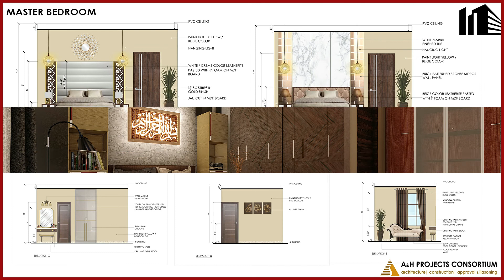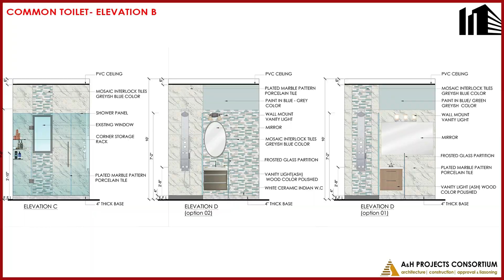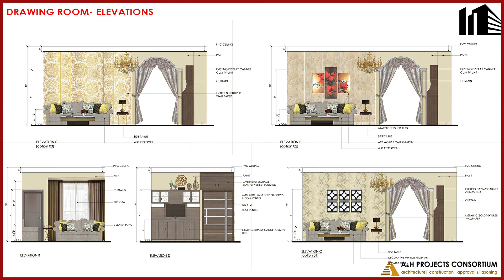3 BHK Interior Design of DDA Flat Sector 8 Jasola, New Delhi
Modern Interior Design - DDA Flat, Sector 8, Jasola, New Delhi- 110025

Interior Work Cost- 18-20 Lakh (Wardrobe, Cabinet, False ceiling, Furniture, Paint Work etc)

Call us or WhatsApp-  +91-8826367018

Dynamic Architects  is a Leading Architectural Firm, with offices in Delhi | Lucknow | Aligarh.

We also Work Online & Provide Consultancy all over India & other countries. We provide a complete Concept to Construction Design Drawing set for any type of Residential, Commercial & Institutional Buildings.

Please send your Plot size Details (Length & Width) with your Detailed Requirements

Our Services
Floor Plans
3D Elevation
Working Drawing

Perfect Floor Map in one Go!
Plans that will need no changes
Fit to your requirement
Cost Effective
Vastu Oriented Plans